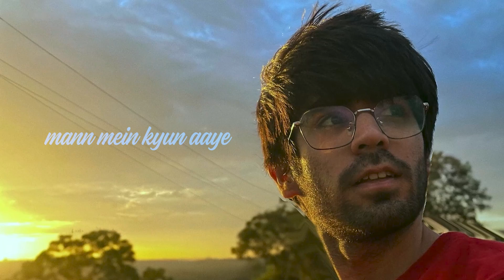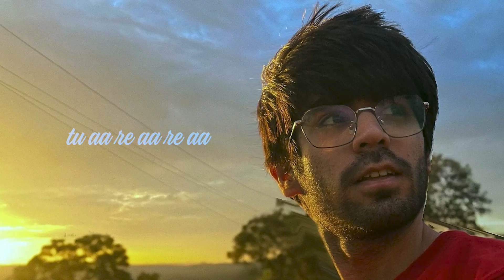Ronit - Hisse Kiye (Official Lyric Video)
Ronit - Hisse Kiye (Visualiser)

Written & Performed by RONIT (Ronit Makhija)
Produced by Willy